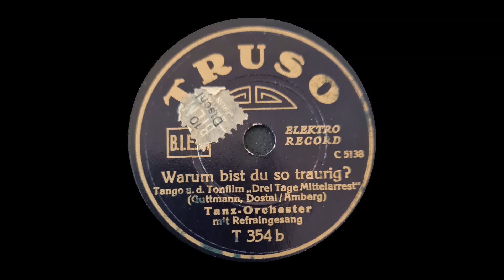Warum bist Du so traurig Tanzorch mit Refraingesang